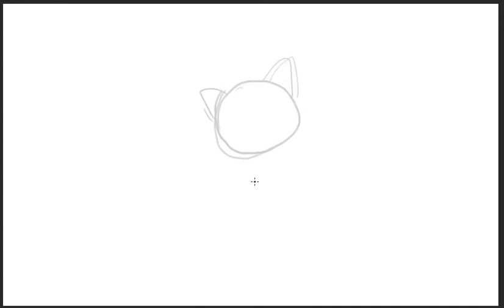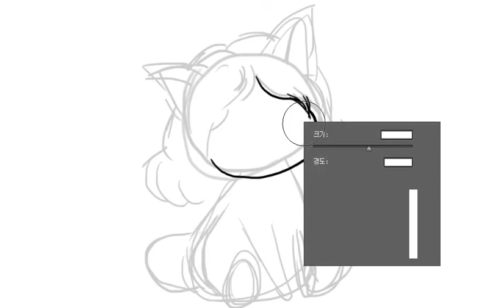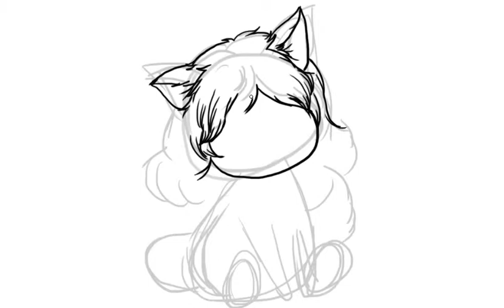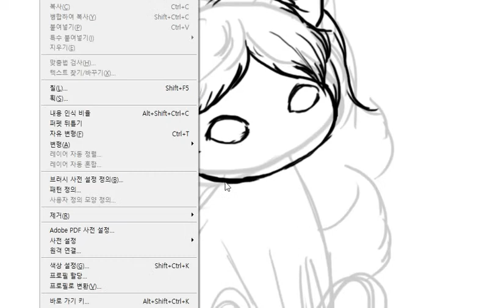Характер,Cat,платье Drawing,Закон,живопись,Chat dessin de caractère,тэмдэгт,хувцас зургийн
Характер,Cat,платье Drawing,Закон,живопись
Caractère Cat,le droit de tirage de dessin de robe
тэмдэгт,хувцас зургийн,сугалаа хууль